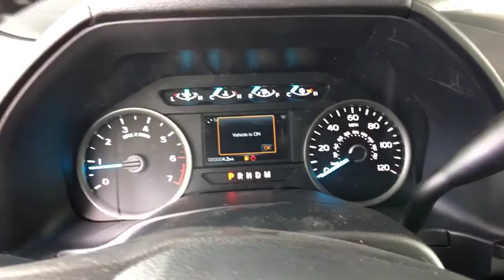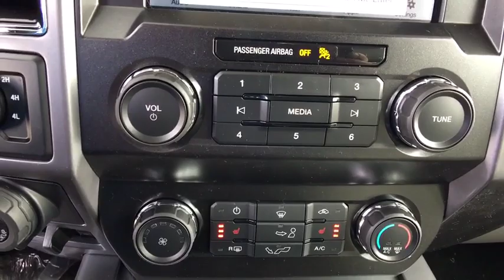2019 Ford F-150 Centennial CO, Littleton CO, Fort Collins CO, Greeley CO, Cheyenne WY KKC85786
2019 Ford F-150
2019 Ford F-150 4WD SUPERCREW - Stock#: KKC85786 - VIN#: 1FTEW1E4XKKC85786

O'Meara Ford
400 W. 104th Ave.

waiting for for a sweet deal on a tough-as-nails F-150?  Well, we've got it. It doesn't stop showing off once you get inside*** A winning value!! Just Arrived* 4 Wheel Drive, never get stuck again* Real gas sipper!!! 22 MPG Hwy** Optional equipment includes: Engine: 3.5L V6 EcoBoost...
Engine: 3.5L V6 EcoBoost, 4 Doors, 4-wheel ABS brakes, Automatic Transmission, Clock - In-radio display, Compass, Daytime running lights, Dusk sensing headlights, External temperature display, Four-wheel drive, Fuel economy EPA highway (mpg): 22 and EPA city (mpg): 16, Head airbags - Curtain 1st and 2nd row, Intermittent window wipers, Passenger Airbag, Pickup Bed Type - Regular, Speed-proportional power steering, Split-bench rear seats, Stability control - With Anti-Roll, Tachometer, Tilt and telescopic steering wheel, Tire pressure monitoring system, Traction control - ABS and driveline, Transmission hill holder, Video Monitor Location - Front